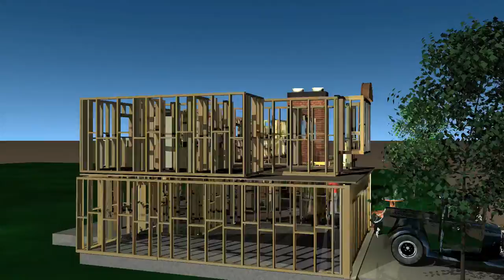360 Degree Home Animation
A 3D 360 home animation showing all the 2x4's and then the finished house. Also has sound an animations with a character. I drew a house plan that I wanted to build and built the 3d model to scale.